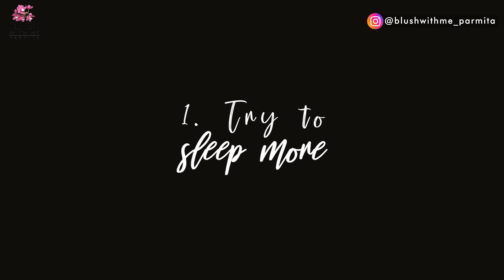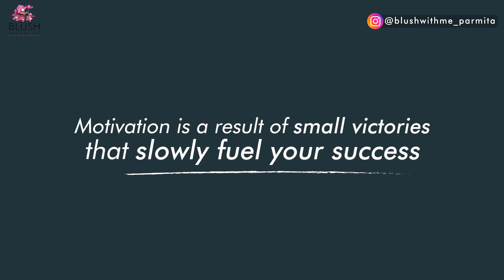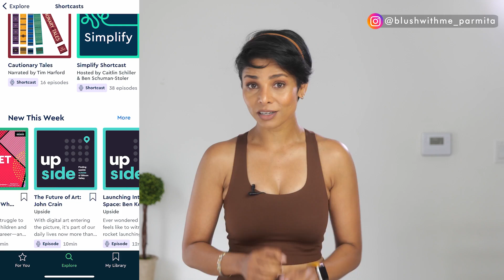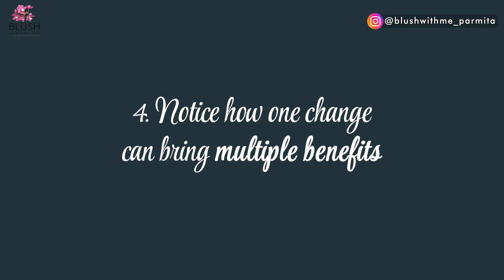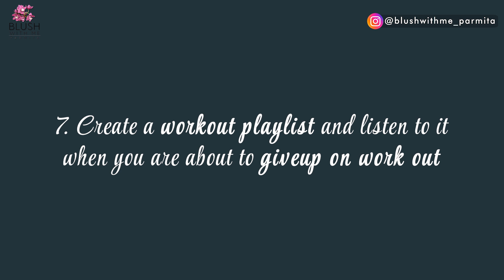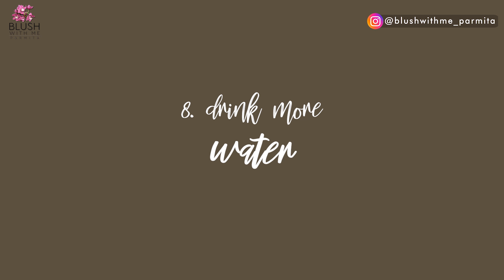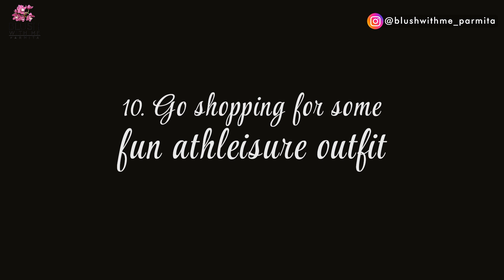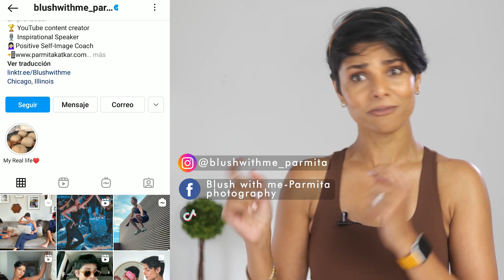10 LAZY WAYS to LOSE WEIGHT FAST and Live a Healthier Life/ Easy Life Hacks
Do you want to get fit fast but feel lazy to work hard? Here on my TOP 10 SUPER EASY LAZY HACKS TO LOSE WEIGHT FAST. are going to get unlimited access for 1 week to try it out.

💝Lip Rejuvination face exercises package.

Weight loss is not always hard work. These 10 tips will motivate you to lose weight and these are some life hacks you need to know that will help you lose weight fast and help you achieve your fitness goals. If you struggle with belly fat and want a flat belly then learn how to work smart, learned the diet hacks, life hacks. food hacks and workout hacks that will trick you into not just working out but enjoying your work out sometimes even in your bed. Some of the tips are as simple as Getting more sleep. Watch how quickly you drop pounds and see your transformation in your body with sleeping more and even some fun life hacks such as dressing well for your gym or even in athleisure clothing. My goal is to help you feel inspired to enjoy your body, achieve your weight goals, skin goals and live a more active and healthy life. I am Parmita Katkar and I am an image coach and a face yoga coach. You can reach out to work with me and I can help you achieve your image goals by transforming your personal style, your mindset, body language, beauty and personalized make up skills and social media image.